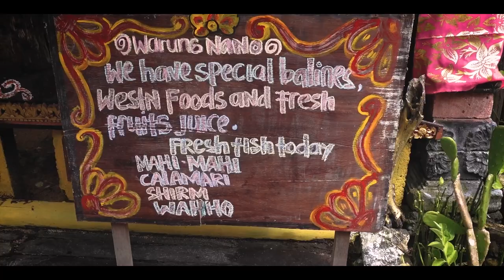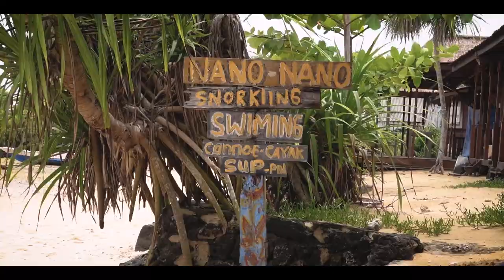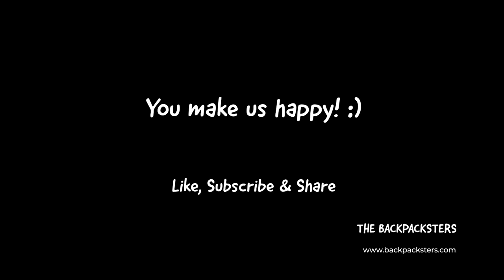Did we just do something stupid? 😳 Nusa Lembongan BALI TRAVEL VLOG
Best way to spend an early morning on Nusa Lembongan island

🗺 Free travel guide on things to do and places to see in Indonesia

👫  ABOUT US
We're Shishira & Navneeth, a couple from Bangalore, India and we've been exploring the world with two backpacks and a lot of curiosity since 2016! We left home in May 2022 to travel the world full-time for a year and we're sharing our everyday life on the road since then on Youtube and Instagram. We've been writing free travel blogs, our personal travel stories and useful tips and tricks and love doing travel photography while attempting to show you the real budget travel lifestyle!